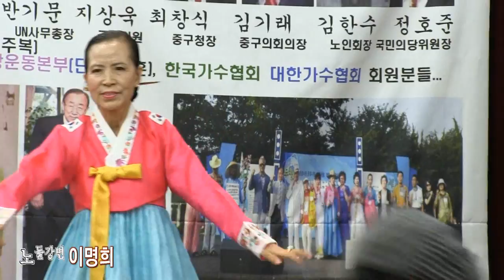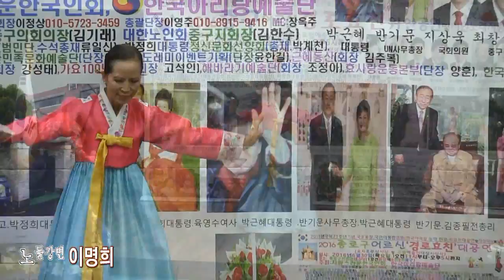국악인 이명희 - 노들강변 (2016중구어르신경로효친대공연-자랑스러운한국인회 '16.09.24 중구구민회관)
가수이명희,이명희